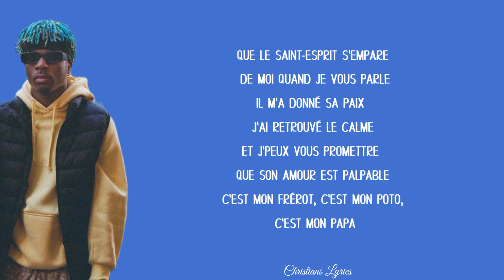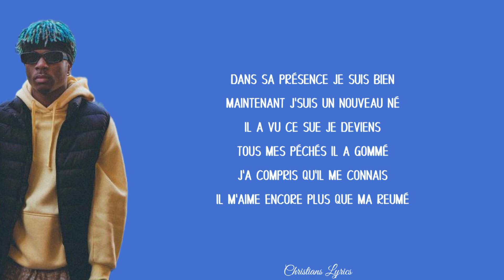DAVID OKIT - UN ROI PAS UN SPHINX | PAROLES